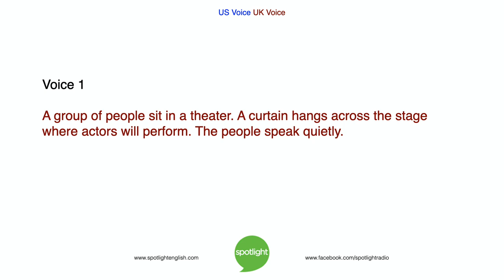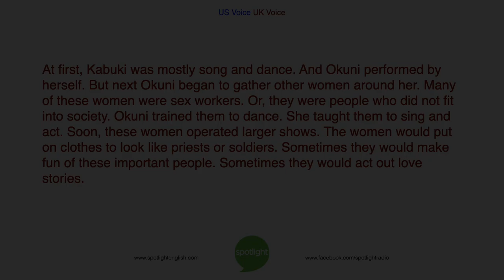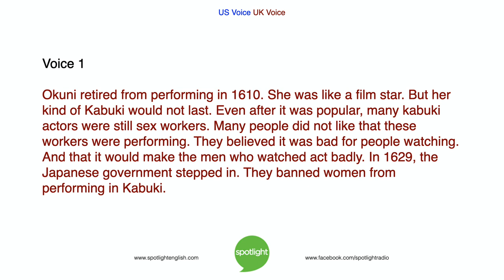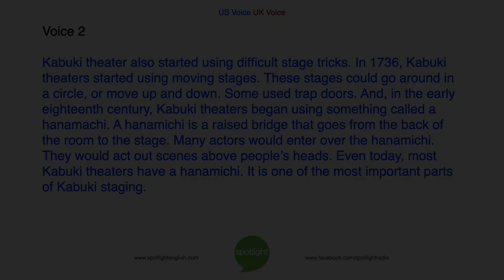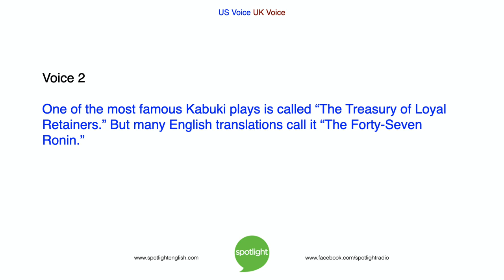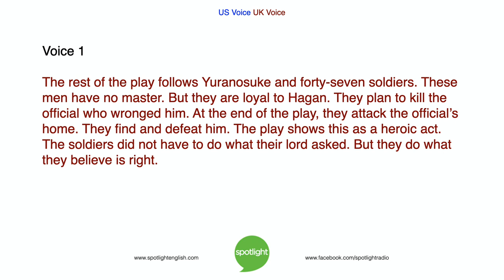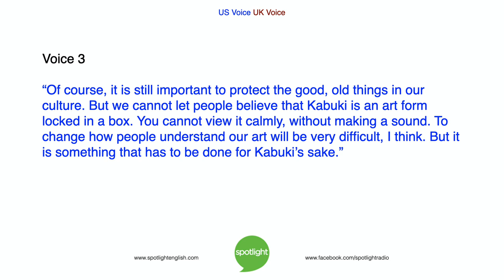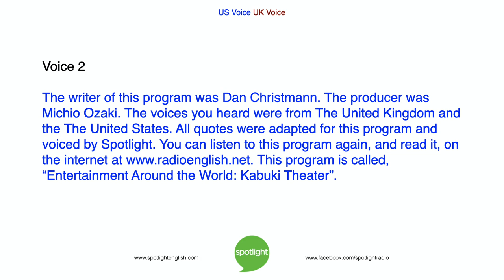Entertainment Around the World: Kabuki Theater | ADVANCED | practice English with Spotlight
Does your country have a special kind of theater? When did it develop? Bruce Gulland and Megan Nollet talk about Japan’s Kabuki Theater and its history.